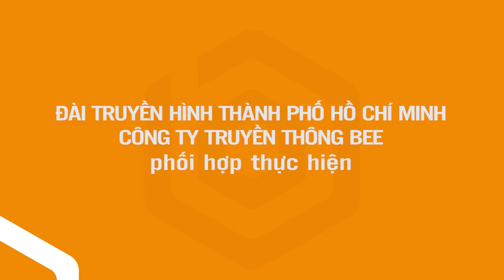KHẨU VỊ NGÔI SAO 131 | THANH HIỀN, TUYỀN TĂNG bối rối "kiềm chế bản thân" khi gặp TRAI ĐẸP